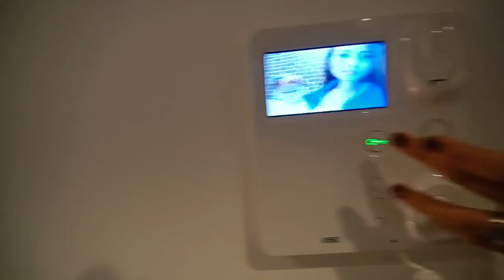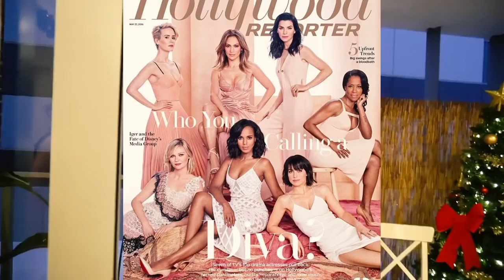CHRISTMAS DINNER 2018 🎄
luvvvv,